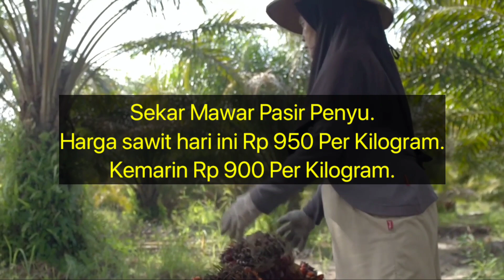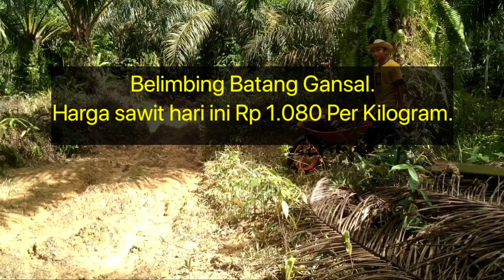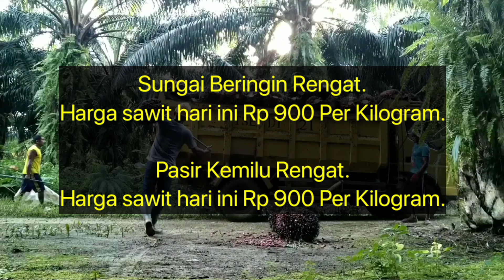Berita Terkini Harga Sawit Hari Ini - Harga TBS di Agen 28 Juli 2022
Berikut Ini Adalah Update Harga Sawit Terbaru Hari Ini Berdasarkan Harga Pembelian agen kamis jam 2 siang 28 Juli 2022 Di Beberapa Daerah Di Provinsi Riau.

Disini Saya Tidak Memberikan Informasi Nama agennya, Hanya Menginformasikan Nama Daerahnya Karena Hal Privasi.

Japur Lirik.
Harga sawit hari ini Rp 950 Per Kilogram.
Kemarin Rp 850 Per Kilogram.

Sekar Mawar Pasir Penyu.
Kemarin Rp 900 Per Kilogram.

Pagaruyung Tapung.

Minas Jaya Minas.

Muaramahatbaru Tapung.

Adapun yang tidak mengalami perubahan harga sampai pada saat video ini di buat adalah sebagai berikut.

Air Jernih Rengat Barat.

Candi Rejo Pasir Penyu.

Belimbing Batang Gansal.

Pasir Ringgit Lirik.

Petonggan Rakit Kulim.

Sungai Lala Sungai Lala.

Sungai Beringin Rengat.

Pasir Kemilu Rengat.

Seberida Batang Gansal.

Sidomulyo Sidomulyo.

Simpang Kelayang Kelayang.

Rantau Bakung Rengat Barat.

Kota Baru Rakit Kulim.

Alang Kepayang Rengat Barat.

Bayas Jaya Kempas.

Pekan Tua Kempas.

Peranap Peranap.

Kempas Jaya Kempas Jarak.

Suka Maju Batang Peranap.